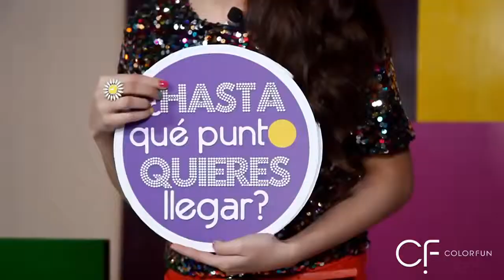Danna Paola Colorfun HD - Productos Fuller Valles (Esmaltes)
CONOCE NUESTROS PRODUCTOS, TENEMOS VARIEDAD DE COSMÉTICOS QUE TE PUEDE FACILITAR AL CAMBIAR TU LOOK, CREA TU NUEVO LOOK CON FULLER COSMETICS VALLES!! :)